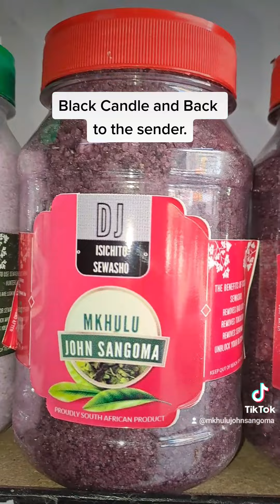06 December 2022